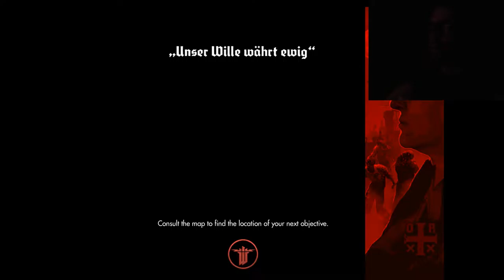Stephen Miller Live Stream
Playing Fear 3